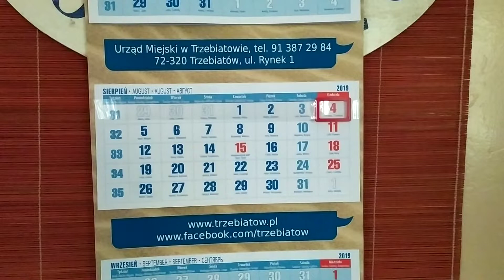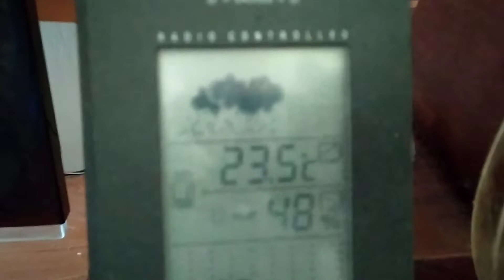Maciulek odpoczywa na swoim tronie w nietypowej pozycji tj. brzuszkiem do góry : 4.08.2019/11:26